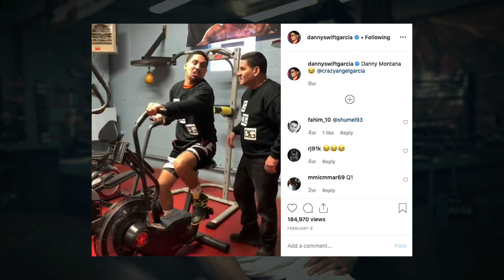The origin of Danny Montana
Danny “Swift” Garcia—A.K.A. “Danny Montana”—wants YOU to watch his fight with Adrian Granados on April 20, 2019, live on FOX.